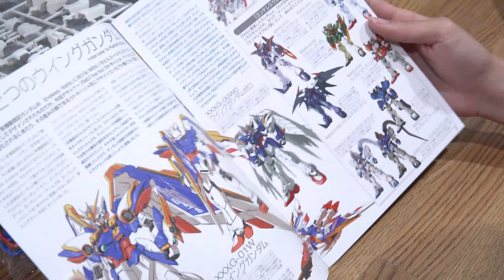MG Wing Gundam Ver.ka | Custom Build Gunpla